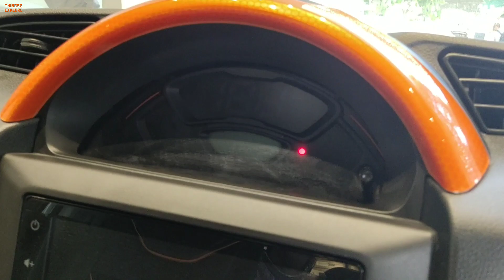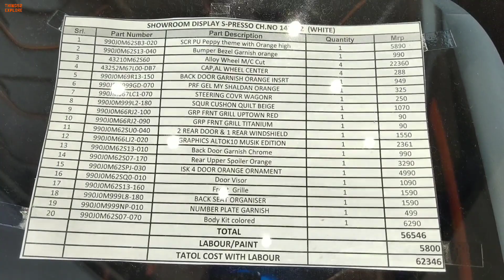S Presso Genuine Accessories 2020 | Maruti Suzuki Spresso VXI Plus BS6 GA Price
S Presso Genuine Accessories 2020 | Maruti Suzuki Spresso VXI Plus BS6 GA Price. This is Maruti Suzuki S Presso VXI Plus varient. In this video you'll see all genuine accessories for S Presso.